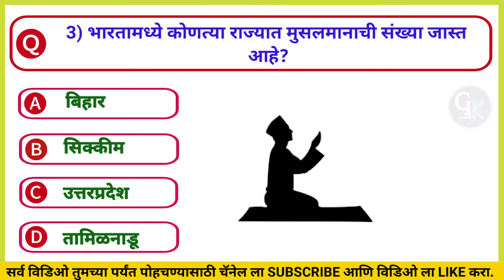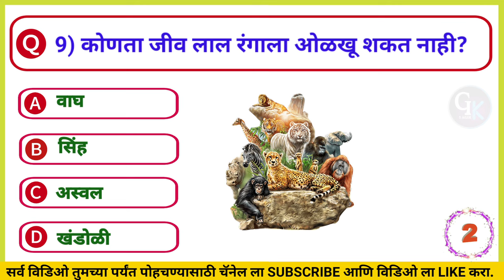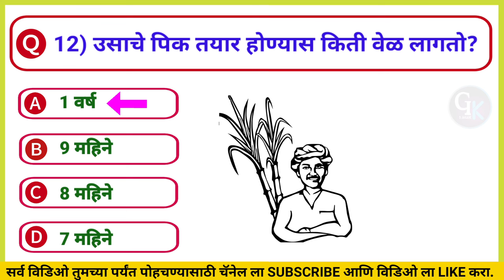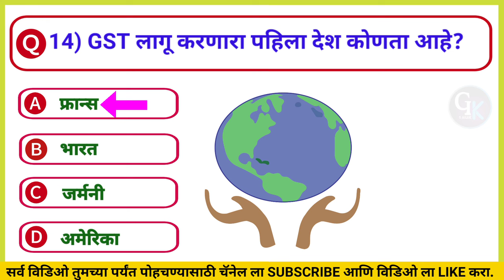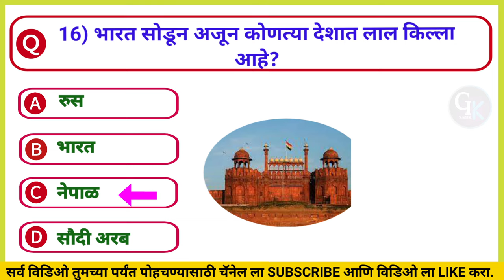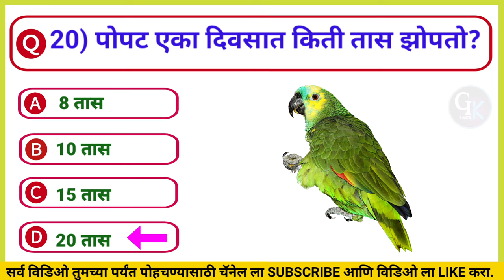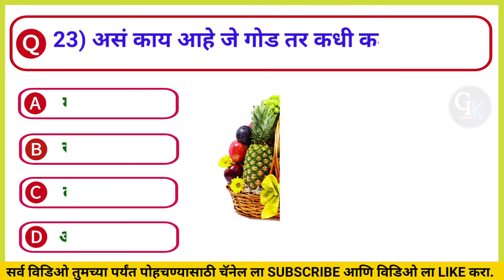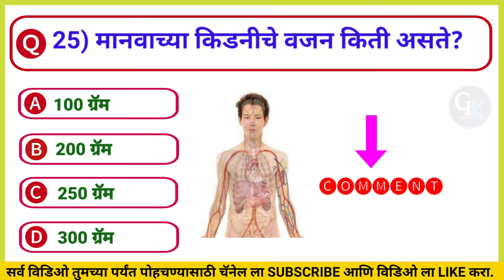जनरल नॉलेज | Gk | Question Answer | Quiz Today | Current Affairs | General knowledge | Gk S Jagade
gk
quiz
gk Quiz
Gk s jagade
general knowledge
gk question
gk questions and answers
goshti
general knowledge
shivaji maharaj
prashn uttar
general knowledge prashna
prashna manjusha
janral nolej
interesting gk questions
current affairs

चालू घडामोडी
जनरल नॉलेज
जनरल नॉलेज प्रश्न
प्रश्न
महाराष्ट्र GK